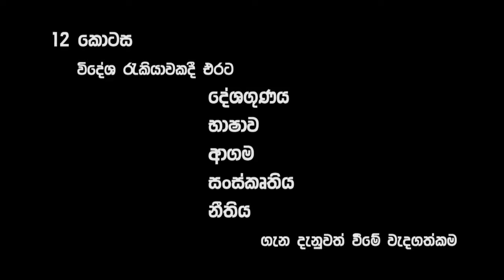SLBFE - ALTERNATIVE AWARNESS PROGRAMME 01